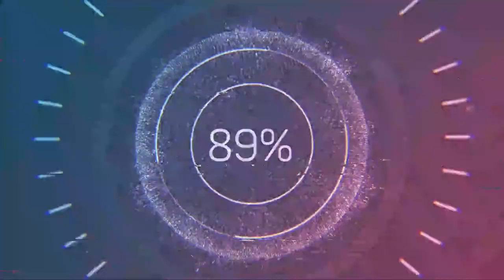Effective Leadership Through Changing Times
Welcome to Profit First With Susanne Mariga, CPA!

In this show, we're going to help you explore strategies to help you maximize profits in your business while scaling and creating the lifestyle that you want as an entrepreneur. I am your host, Susanne Mariga! I'm a Certified Public Accountant, a Certified Mastery Level Profit First Professional, and a Certified Tax Coach .

In this episode I interview Dr. Mary Kelly, a twenty-one year retired Naval Commander Intelligence and Logistics Officer.  During our discussion together, Dr. Kelly notes that Navy Commanders are not afforded the luxury to choose their teams.  However, they are responsible for completing the mission.  By aligning individuals' talent and skills to just the right job, the Navy is able to accomplish unimaginable missions.  Join us  as we discuss strategies related to leading teams thru turbulent times.

Dr. Kelly is the CEO of Productive Leaders.  She is a Certified Speaking Professional and a best selling author of 13 books.  As a Naval Intelligence and logistics officer, Dr. Kelly trained more than 40,000 military and civilian personnel.  She ran bases such as Pearl Harbor and Barbers Point.  Dr. Mary Kelly knows that leaders must make the principles of leadership, communication, and business growth known at all levels of an organization.   Productive Leaders specializes in the development of great leaders.

Mariga CPA PLLC is a Certified Public Accounting Firm providing outsourced accounting, tax, and Profit First Coaching.